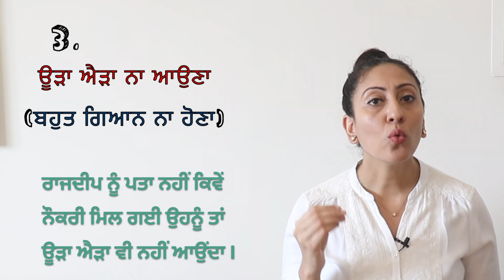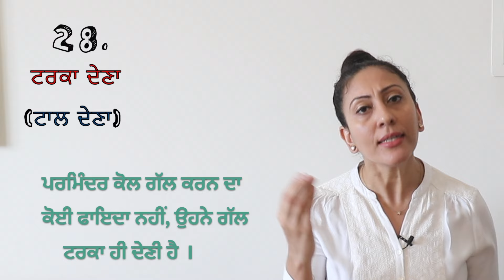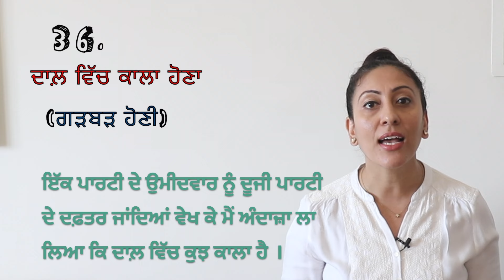ਪੰਜਾਬੀ ਦੇ 50 ਆਮ ਬੋਲੇ ਜਾਣ ਵਾਲੇ ਮੁਹਾਵਰੇ II 50 Punjabi Muhavare / Punjabi Idioms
In today's video, we'll talk about 50 punjabi muhavare i.e. punjabi idioms. The ones discussed in today's video are the most common in spoken punjabi. We've already discussed their properties and usage in previous video.
If you are looking to know more about punjabi muhavare, their properties and their formation, click this link to watch the video.

ਅੱਜ ਗੱਲ ਕਰਦੇ ਹਾਂ 50 ਪੰਜਾਬੀ ਮੁਹਾਵਰਿਆਂ ਦੀ I ਇਹ ਆਮ ਬੋਲੇ ਜਾਣ ਵਾਲੇ ਪੰਜਾਬੀ ਮੁਹਾਵਰੇ ਹਨ ਅਤੇ ਇਹਨਾਂ ਦੀ ਵਰਤੋਂ ਤੁਸੀਂ ਆਪਣੇ ਆਲੇ ਦੁਆਲੇ ਹੁੰਦੀ ਜ਼ਰੂਰ ਵੇਖੀ ਜਾਂ ਪੜ੍ਹੀ ਹੋਵੇਗੀ I
ਜੇ ਤੁਸੀਂ ਪੰਜਾਬੀ ਮੁਹਾਵਰਿਆਂ ਦੀਆਂ ਵਿਸ਼ੇਸ਼ਤਾਵਾਂ ਅਤੇ ਬਣਤਰ ਨੂੰ ਸਮਝਣ ਦੇ ਚਾਹਵਾਨ ਹੋਂ, ਤਾਂ ਇਸ ਲਿੰਕ ਨੂੰ ਕਲਿੱਕ ਕਰਕੇ ਵੀਡੀਓ ਵੇਖ ਸਕਦੇ ਹੋਂ

ਸੋ ਜੇ ਇਹ ਵੀਡੀਓ ਪਸੰਦ ਆਈ ਹੈ ਤਾਂ ਲਾਇਕ ਜ਼ਰੂਰ ਕਰੋ ਤੇ ਚੈਨਲ ਨੂੰ ਸਬਸਕ੍ਰਾਈਬ ਕਰਨਾ ਨਾ ਭੁੱਲਣਾ I

ਤੁਸੀਂ ਮੇਰੇ ਦੂਜੇ ਯੂਟਿਊਬ ਚੈਨਲਾਂ 'ਤੇ ਸਿਹਤ , ਸੁੰਦਰਤਾ ਅਤੇ ਜੀਵਨ ਸ਼ੈਲੀ ਸੰਬੰਧੀ ਵੀਡਿਓਜ਼ ਵੀ ਵੇਖ ਸਕਦੇ ਹੋ I

ਪੇਜ ਹੈ " ਮਾਂ ਬੋਲੀ ਪੰਜਾਬੀ " Maa boli punjabi, Teeyan trinjhan

ਤੁਸੀਂ ਮੈਨੂੰ (snapchat) 'ਤੇ ਵੀ ਐੱਡ ਕਰ ਸਕਦੇ ਹੋਂ / You can add me on snapchat as:
"Punjabibeautyonduty"

ਤੁਸੀਂ ਮੇਰੇ ਪੰਜਾਬੀ blog  ਨੂੰ ਹੇਠ ਦਿੱਤੇ ਲਿੰਕ ਨੂੰ ਕਲਿੱਕ ਕਰਕੇ ਪੜ੍ਹ ਸਕਦੇ ਹੋਂ, ਜਿਥੇ ਮੈਂ ਵੱਖ ਵੱਖ ਸਿਹਤ ਅਤੇ ਸੁੰਦਰਤਾ ਦੇ ਵਿਸ਼ਿਆਂ ਬਾਰੇ ਗੱਲ ਕਰਦੀ ਹਾਂ

ਜਿੱਥੇ ਤੁਸੀਂ ਪ੍ਰੋਡਕਟ ਰਿਵਿਊ (ਵਸਤ / ਉਤਪਾਦ ਦੀ ਸਮੀਖਿਆ), ਵੱਖ ਵੱਖ ਕੁਦਰਤੀ ਪਦਾਰਥਾਂ ਦੇ ਫਾਇਦੇ ਆਦਿ ਵੀ ਪੜ੍ਹ ਸਕਦੇ ਹੋਂI

ਜੇ ਤੁਹਾਨੂੰ ਮੇਰੀਆਂ ਵੀਡਿਓਜ਼ ਪਸੰਦ ਆਉਣ ਤਾਂ ਇਹਨਾਂ ਨੂੰ ਲਾਇਕ ਤੇ ਸ਼ੇਅਰ ਕਰਨਾ ਨਾ ਭੁੱਲਣਾI ਹੋਰ ਵੀਡਿਓਜ਼ ਲਈ ਮੇਰੇ ਚੈਨਲ ਨੂੰ ਸਬਸਕ੍ਰਾਈਬ ਕਰੋI

ਧੰਨਵਾਦ
ਜੋਤ ਰੰਧਾਵਾ